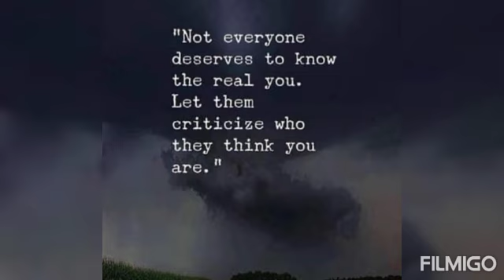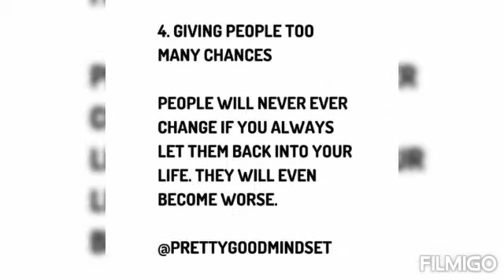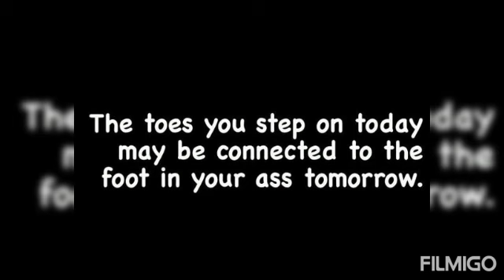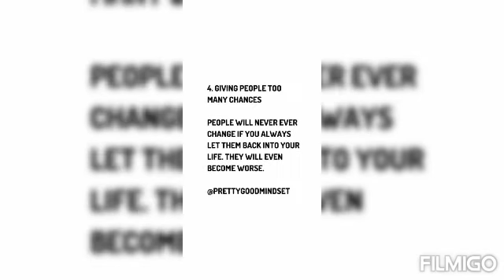Promise Dagreat (Power & Ambition)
videoshow Seek A Spiritual Consulter Today❗❗❗